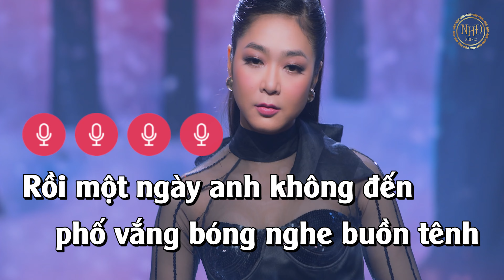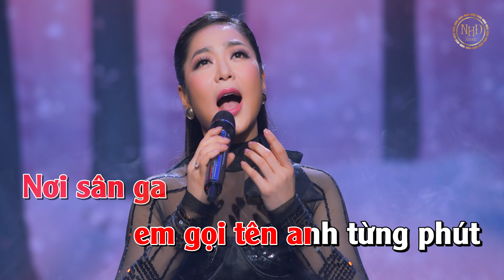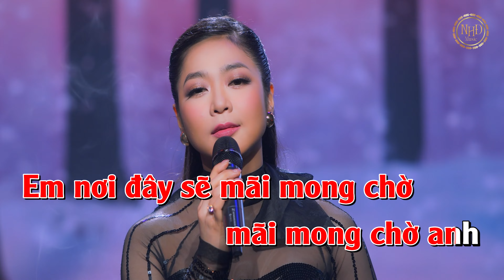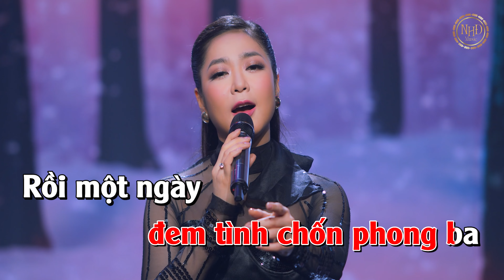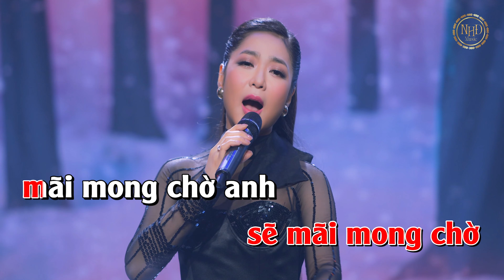KARAOKE Ngày Anh Không Đến | Nhạc & Lời: Nguyễn Huy Điền